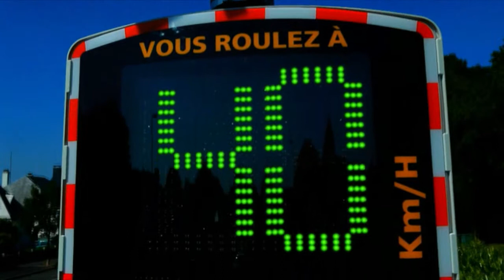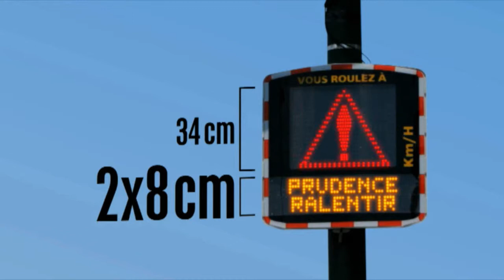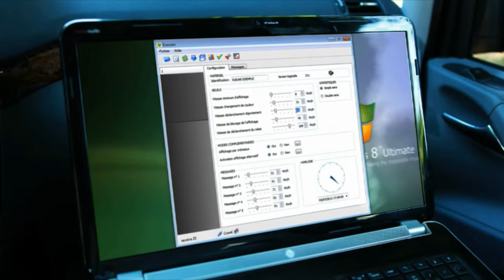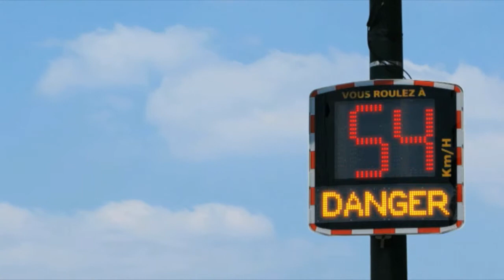Radar speed sign Solar LED solar speed display Kalitec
The Kalitec radar speed sign encourages drivers to slow down when travelling in excess of the speed limit.